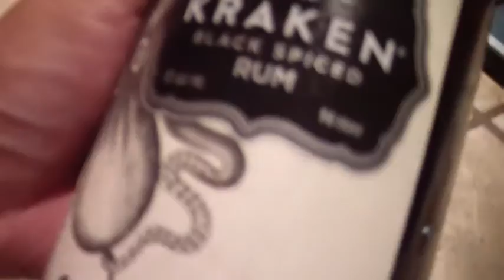A day in the life 43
Detective dog, work and lunch, kick your feet up outdoors, not so good rum.